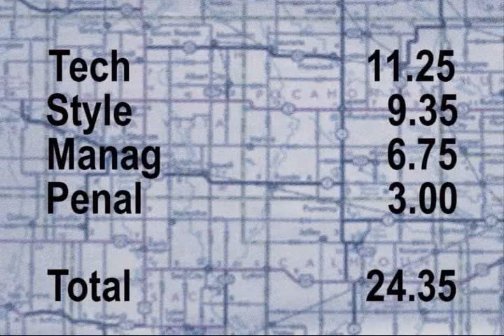kys IFSA Barcelona 2008 R1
kys IFSA Barcelona 2008 R1. 13th classified, 2nd spanish skater